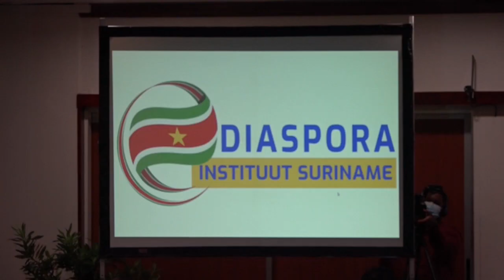18 11 2020 Presentatie Diaspora Instituut